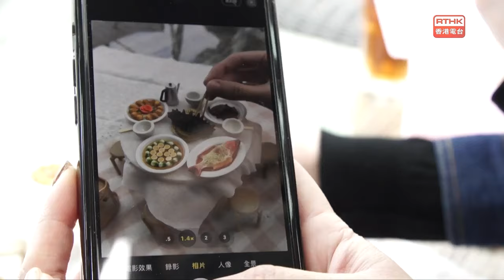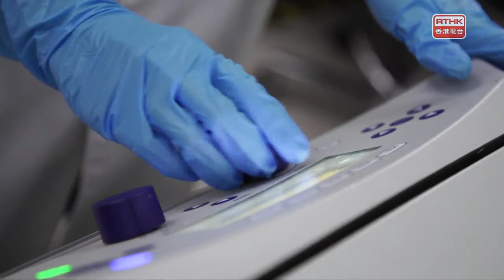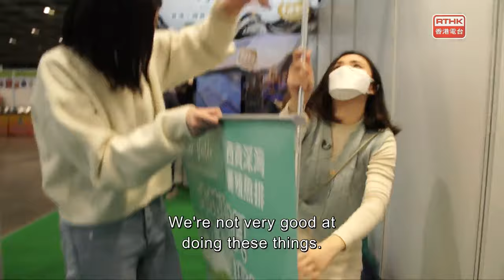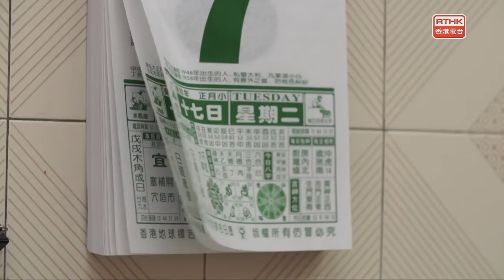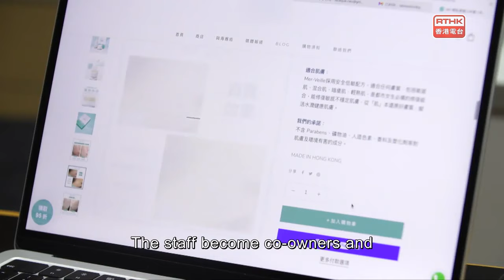Hong Kong Stories - Inventors in Hong Kong：Heartfelt Secrets of the Sea Cucumber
In everyday life, many beautiful things are not inherently present but hidden within the ordinary. They require exploration, refinement, and polishing to reveal their brilliance.
During festive occasions in Hong Kong, many dining tables are adorned with delicacies. Among the dishes, sea cucumber is a key ingredient. Sea cucumbers are generally regarded as traditional health food, and when looking at those dark, plump sea cucumbers, one might only think of their benefits as edibles. But who would have thought that this unremarkable creature could be associated with "beauty"?

Two young women who were born at the 90s work at a local biotech company that produces sea cucumber health products. Two years ago, they had a sudden idea: to create sea cucumber skincare products that would transition it from the dining table to the vanity. Their primary task was to make the insoluble sea cucumber collagen protein absorbable by the skin.

Arey Chiu, a graduate in ecology from the University of Hong Kong, with a scientific background, crossed paths with Lavinia Tsui, who is well-versed in online marketing. These two girls aimed to promote marine research-based skincare products and educate customers with practical and scientific skincare knowledge.
How did they support each other and grow together on their entrepreneurial journey, radiating their brilliance, and always staying true to themselves?